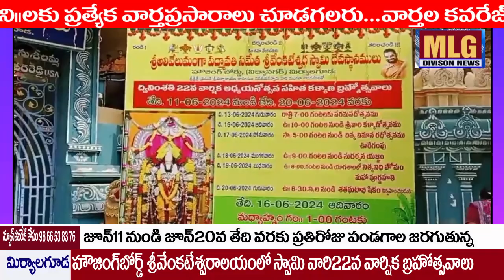MLG HB కాలనీ శ్రీ వెంకటేశ్వరాలయంలో స్వామి వారి బ్రహ్మోత్సవాలు